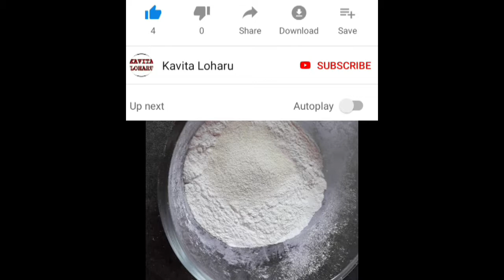जलेबी बनाऐ बाजार से भी अच्छी बहुत आसान तरीके से | Jalebi Recipe By Kavita Loharu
नमस्कार दोस्तो,
    आज मै बताने जा रही हू कैसे घर पर ही बहुत जल्दी आप जलेबी बना सकते है वो भी आसानी से

जलेबी बनाऐ बाजार से भी अच्छी बहुत आसान तरीके से | Quick Crispy Jalebi Recipe | Jalebi Recipe By Kavita Loharu

How to make jalebi at home without yeast, instant soft jalebi recipe,दीपावली पर बनाऐ तुरन्त जलेबी,